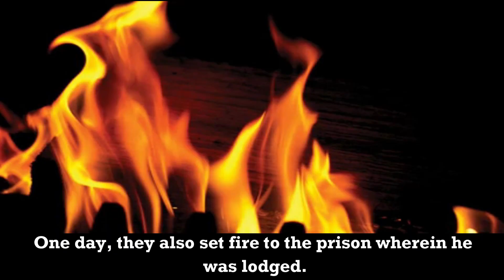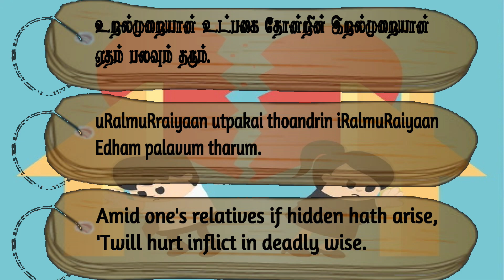Couplet- 885, Chapter- Enmity within: "Thirukkuralodu Naam"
Couplet 885:
Amid one's relatives if hidden hath arise,
'Twill hurt inflict in deadly wise.

Couplet Explanation:
If there appears internal hatred in a (king's) family; it will lead to many a fatal crime.